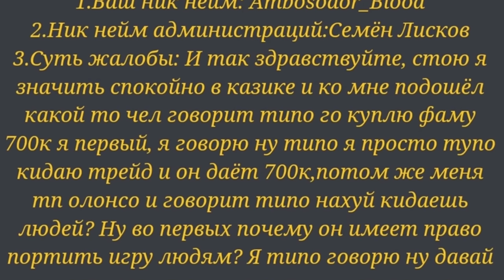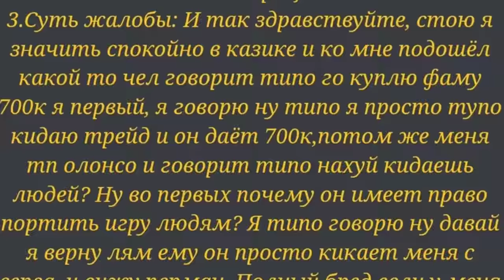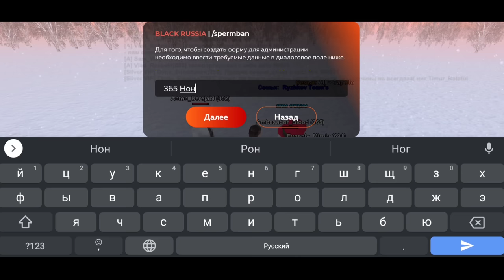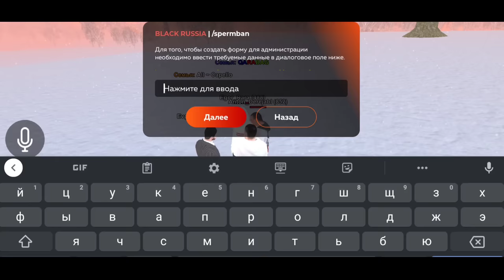24 ЧАСА ЛОВЛЮ КИДАЛ на БЛЕК РАША РП - BLACK RUSSIA RP #28 (crmp) (ЗАБАНИЛ БОГАТОГО ИГРОКА)